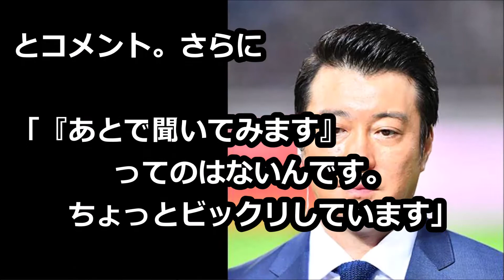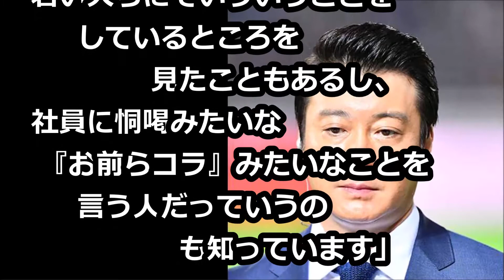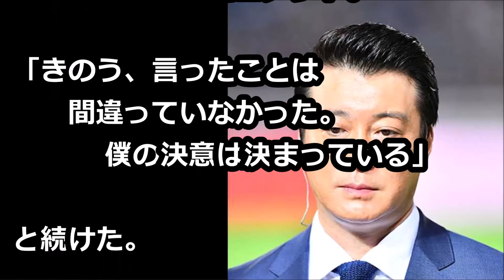加藤浩次「僕の決意は決まっている」きょう吉本興業・大崎会長とミーティング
「いまの社長、会長の体制が続くのだったら、 僕は吉本興業を辞めます」

宮迫博之、田村亮、吉本興業と急転和解へ…松本人志が仲裁で再契約の可能性

赤西仁が公取委のジャニーズ事務所への注意に言及 「日本のエンタメに悪影響」